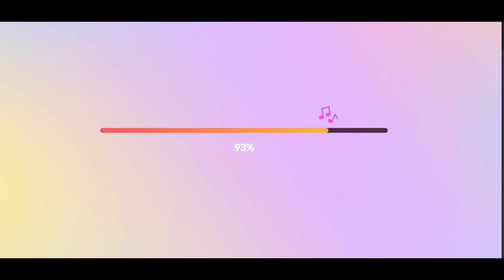Next Faded Wheel In Free Fire | New Faded Wheel Free Fire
Next Faded Wheel free fire -para SAMSUNG,A3,A5,A6,A7,J2,J5,J7,S5,S6,S7,S9,A10,A20,A30@STAR GAMERS

🚫 Don't Use My Thumbnail Without My  Permission🙏

AL CONTENT PROVIDED BY THIS CHANNEL IS MENT FOR EDUCATIONAL AND ENTERTAINMENT PURPOSES ONLY.

Search for

next faded wheel in free fire in india server
how to get faded wheel in free fire in one spin
next faded wheel bundle in free fire india server

HELP ME IN GROWING MY CHANNEL  love u all ❤️🥰💖😍